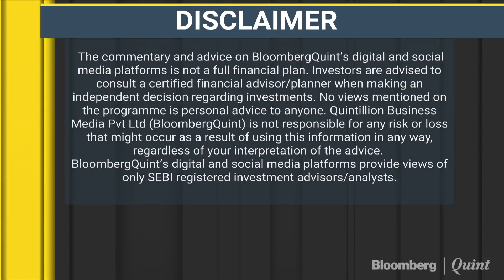Q2WithBQ: Persistent Systems Reports A Weak Quarter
Decoding Persistent Systems' earnings with Chairman Anand Deshpande.